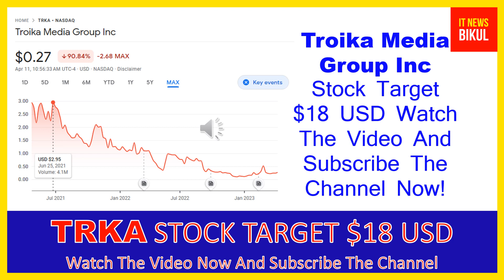TRKA Stock - Troika Media Group Inc Stock Breaking News Today | TRKA Stock Price Prediction